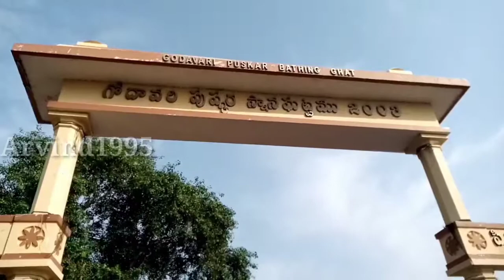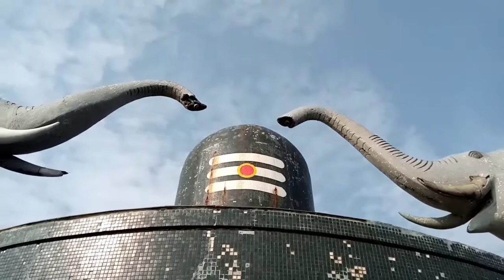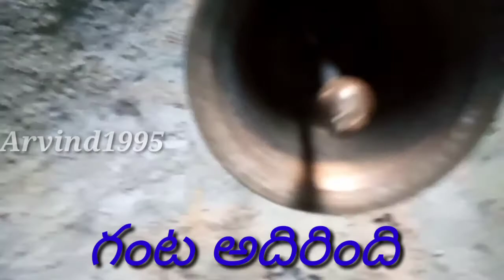Discover AP | Beauty Of East Godavari (Yanam)Pondicherry| Arvind1995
arvind1995
east godavari
yanam
యానాం
yanam,
పులస
pulasa chepa
puasa